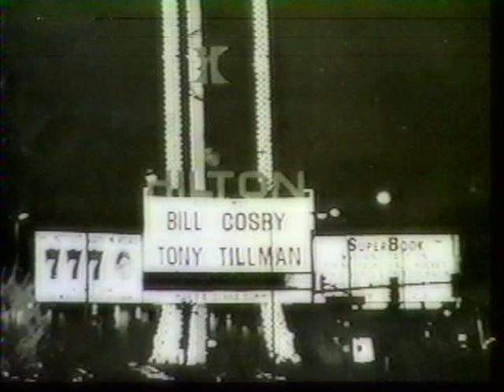Tony Tillman Show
Tony Tillman Promo